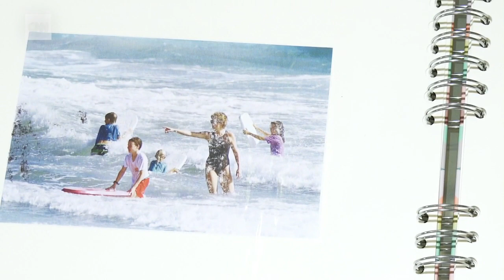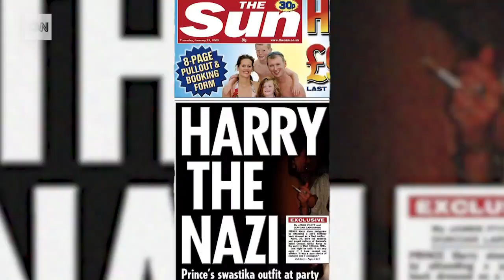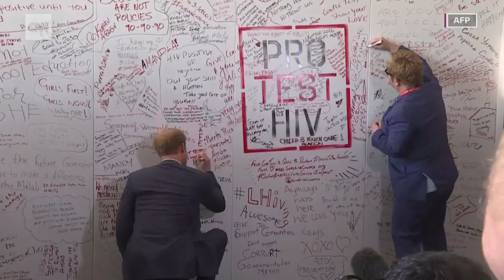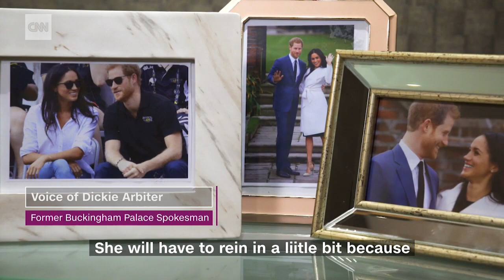The transformation of Prince Harry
Before becoming a champion of charity, Prince Harry had a rebellious streak.